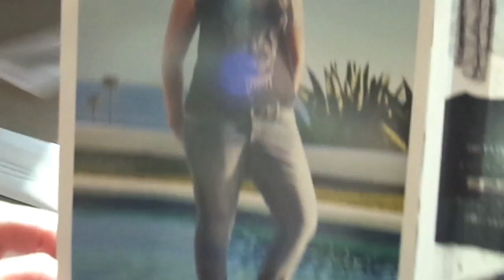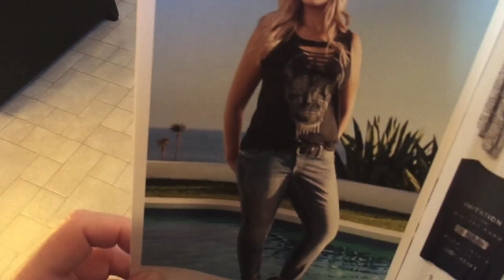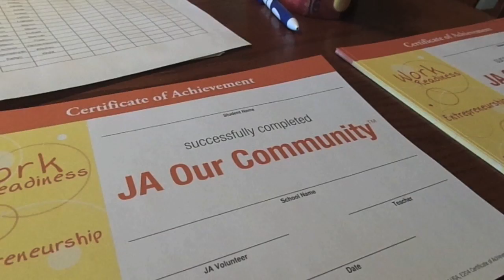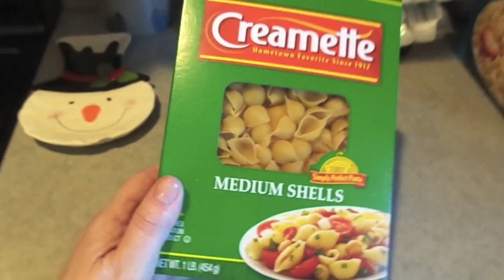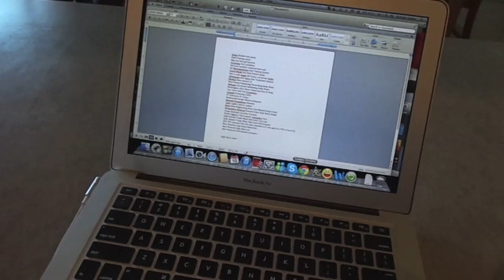Captain Bob on the open seas!